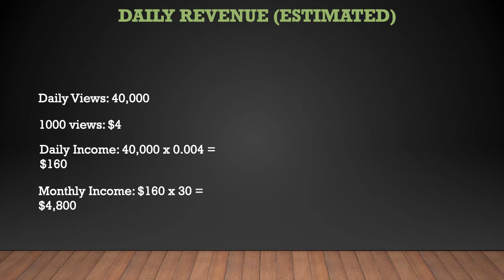Iron Trap Garage ➜ How much Iron Trap Garage makes on Youtube